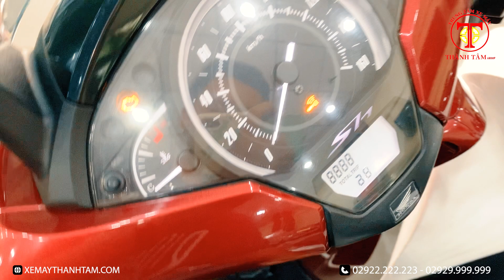GIÁ DÒNG SH - SH MODE TẠI CỬA HÀNG 1 - TRUNG TÂM XE MÁY THÀNH TÂM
1️⃣Chỉ bán xe có máy móc nguyên zin, chưa qua sửa chửa, rớt máy
2️⃣ Không bán xe đâm đụng, tai nạn, ngập nước
3️⃣ Có chế độ bảo hành động cơ 6 tháng
4️⃣ Bảo hành ắc qui 3 tháng
5️⃣ Vệ sinh nồi và lọc gió trọn đời
6️⃣ Tặng thảm, kiếng xe, nhớt khi khách hàng mua xe
7️⃣ Bao sang tên và rút bộ hồ sơ gốc, sẻ hổ trợ khách hàng làm thủ tục đăng ký mới khi khách hàng không có thời gian đi đăng ký mới, ( có phí)
8️⃣ Có chính sách quay đầu đỗi trả đối với khách hàng mua xe tại trung tâm, trong vòng 2 tháng đầu bán lại lỗ 10%, đỗi xe khác lỗ 5%, áp dụng đối với xe có giá trị trên 50tr.
9️⃣ Hổ trợ trả góp cho khách hàng thông qua ngân hàng, thủ tục đơn giản nhanh chóng, số tiền hổ trợ lên đến 30-40tr, không giữ cạc quẹt xe.

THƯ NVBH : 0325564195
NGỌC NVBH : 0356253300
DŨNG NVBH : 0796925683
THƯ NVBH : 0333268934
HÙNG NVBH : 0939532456